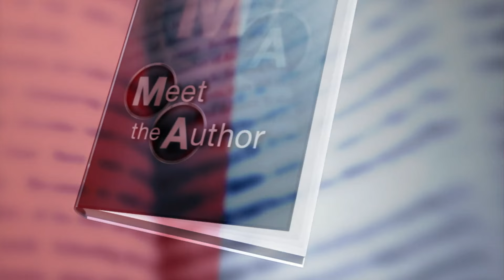Meet the Author with Irvine Welsh - BBC News Channel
Meet the Author with Irvine Welsh on BBC News Channel, Directed by Anthony J. Cook